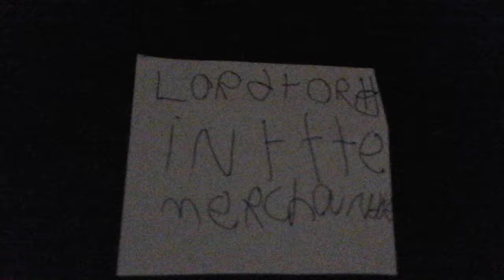Matt (and) Jackie in ttte merchandise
i misspelled lord and tord.